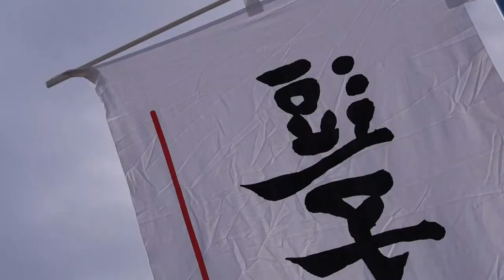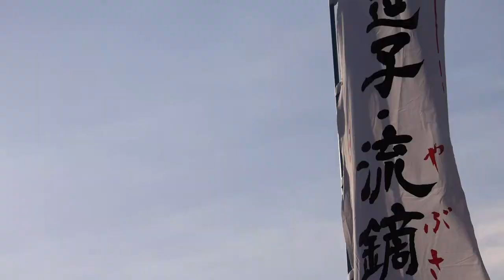逗子海岸 流鏑馬祭り 2014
2014年11月に行われた逗子海岸流鏑馬祭りの様子です。